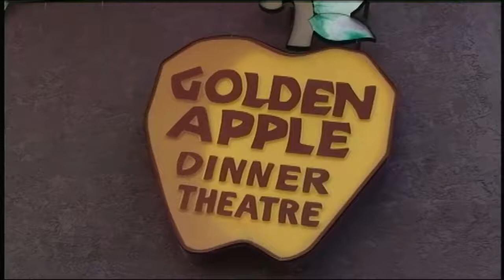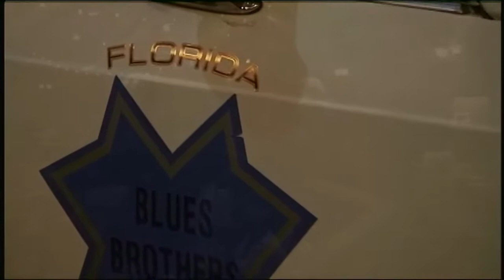Golden Apple Dance Party with the Florida Blues Brothers August 20, 2010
I was testing my newly purchased ClearClick video to digital converter. While going through some old tapes I discovered this video from the Golden Apple Dinner Theatre in downtown Sarasota. This is an old DV (highly compressed video)  tape played directly from a Panasonic 100b camera into the Clearclick recorder. The  remastered by the Clearclick recording was processed to 720, 60p wide format using Sony Vegas software. (h285). One of Sarasota Gold's first dance gigs.  Sarasota Gold was our "garage band" . The intent was a local stage/rehearsal band.  Performed August 20, 2010.  One set featured the Florida Blues Brothers.  The Golden Apple Dinner Theatre in downtown Sarasota closed shortly after this.   We closed Sarasota Gold a few years after.  Mary Beth and I went on to play with RB and the Gang. RB and the Gang was a Memphis band that relocated to Sun City. That group was together for 40 years until Ray Burney passed.   The remnants of the RB band formed as the Gulf Coast Groove,  Covid stopped us shortly after the Groove formed.
My family is in this Sarasota Gold clip.  Mary Beth was singing. My son Philip was playing trumpet. (the thin player) My daughter Stephanie is looking good on trombone.  Following are clips from the old RB and the Gang band. (audio...) (Video).  This is the band (Gulf Coast Groove) that still might get back together in some form.